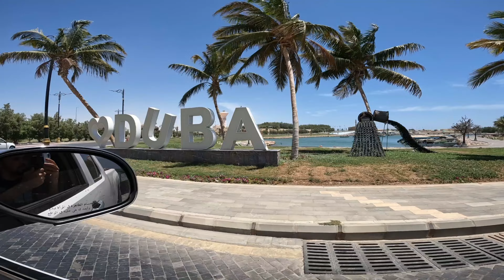محافظة ضباء هي إحدى المحافظات الساحلية التي تقع في تبوك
‌‎مجموعة إنستغرام

رابط قنواتي

ضباء، المدينة الجميلة والساحلية في منطقة تبوك، تجسد روعة الطبيعة وثراء التراث الثقافي في كل زاوية. يمكنك أن تكتشف جمال شواطئها المدهشة والساحرة التي تُعتبر من بين أفضل الشواطئ في المملكة العربية السعودية.

المحافظة الساحلية الساحرة تقع على ساحل البحر الأحمر، ما يجعلها ميناءً آمنًا لسفن التجارة والصيد، وتضم ساحة الألعاب ومواقع أخرى تستهوي الزوار من كل مكان.

ضباء تتميز بتاريخها العريق ومعالمها السياحية المتنوعة، مثل الكورنيش الجديد2 الذي يوفر للزوار مناظر خلابة للبحر الأحمر. إن عدد سكان المحافظة يعكس ازدهارها وتطورها المستمر كمركز سياحي واقتصادي رئيسي في المنطقة.

لا تفوت فرصة زيارة ساحل ضباء والاستمتاع بتجربة فريدة من نوعها في هذا الجنوب الجميل ووادي كفافة المحيط بالمنطقة، حيث يمكنك التمتع بالطبيعة والهدوء في آن واحد.

بالإضافة إلى ذلك، تعد ضباء موطنًا لمأكولات بحرية لذيذة، مثل السمك الطازج الذي يمكنك الاستمتاع به في المطاعم المحلية المتوفرة في المنطقة، ما يجعل الزيارة تجربة شاملة لا تُنسى لكل من يبحث عن الجمال الطبيعي والثقافة الساحلية في السعودية.
محافظة ضباء هي إحدى المحافظات الساحلية الجميلة التي تقع في منطقة تبوك شمال غرب المملكة العربية السعودية. تمتد على ساحل البحر الأحمر وتشتهر بموقعها الجغرافي المميز والمناظر الطبيعية الخلابة1.
الموقع والجغرافيا: تقع ضباء على ساحل البحر الأحمر وتحدها من الشمال مدينة نيوم الجديدة ومن الجنوب وادي كفافة ووادي سلمى وقرية العمود1. تتميز بمناخها الحار صيفًا ومعتدل البرودة شتاءً2.
التاريخ والثقافة: ضباء لها تاريخ غني وتعود أهميتها إلى كونها ميناء آمن لسفن التجارة والصيد في شمال البحر الأحمر. كما أنها معروفة بوفرة مائها العذب1.
السكان: بلغ عدد سكان محافظة ضباء حوالي 54,917 نسمة حسب تعداد السعودية لعام 2022، مع وجود تنوع في السكان بين السعوديين وغير السعوديين2.
الاقتصاد: تشتهر ضباء بالتجارة والصناعة، ومن أهم المشاريع فيها محطة لتحلية المياه المالحة ومصنع لإنتاج الإسمنت1.
المعالم السياحية: تضم ضباء العديد من المعالم السياحية مثل قلعة الملك عبد العزيز، قلعة الأزلم، منتزه الأمير فهد بن سلطان، وكورنيش ضباء الجديد2.
المعالم الأثرية: تحتوي على معالم أثرية مثل ميناء ضباء، المبنى العثماني الزائل، وأبراج قلعة ضبا2.
إنها بالفعل محافظة ذات طابع خاص تجمع بين جمال الطبيعة وغنى التاريخ والثقافة